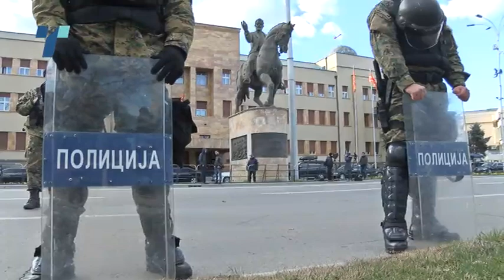Анти НАТО Протести пред Собрание